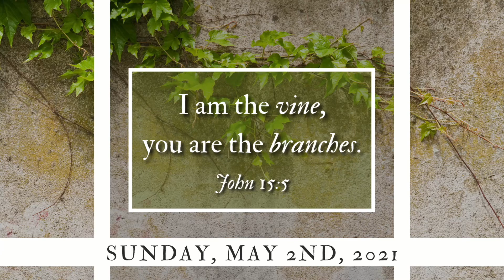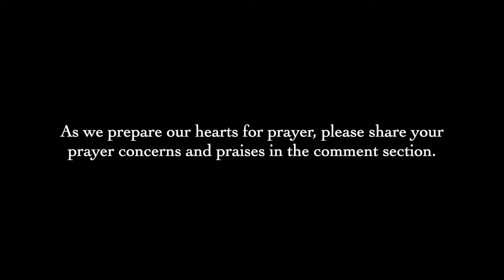Sunday Worship Online - Sunday, May 2nd, 2021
Thank you for joining us for our LAST online worship service! ⛪🌿💛 Remember to post your prayer concerns and praises in the comment section, and share this message with your loved ones!